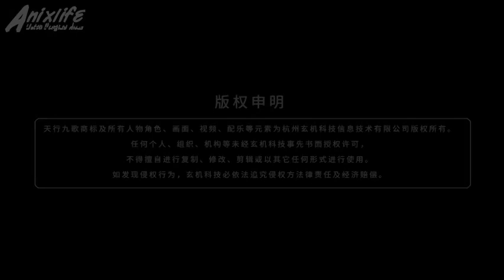Han Fei Kembali Ke Qin Untuk Melihat Teman-Teman Lamanya